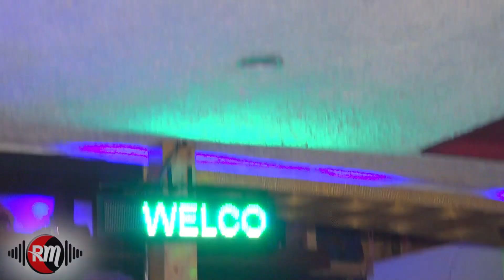YOU WON'T BELIEVE IT! See what Mogondo and Interuto did on stage that left many shocked!